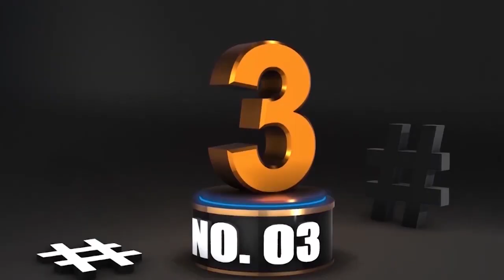केसरी उजाला टॉप १० न्यूज़